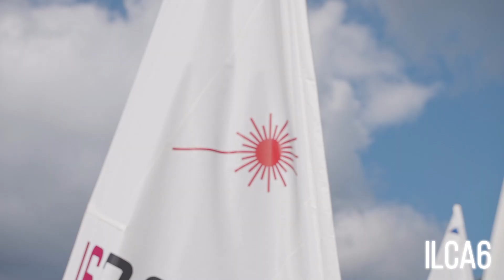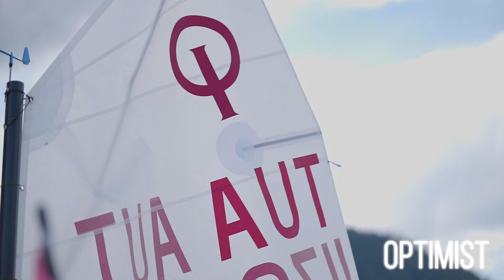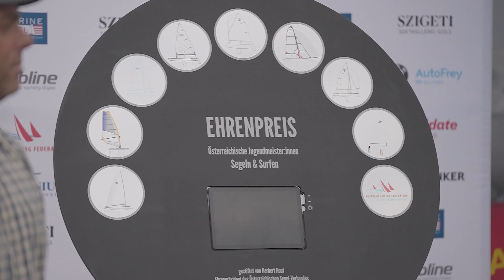Österreichische Jugendmeisterschaft 2022 (ÖJM) - Traunsee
Die österreichische Jugendmeisterschaft ist für Jugendseglerinnen und -Segler das wichtigste Event des Jahres. Über 4 Tage kämpften über 140 Seglerinnen und Segler um den Jugendmeistertitel in den Klassen 420er, 29er, Ilca6, Zoom8 und Optimist. Der Segelclub Ebensee war der Gastgeber der Veranstaltung und der Traunsee zeigte sich wie gewohnt von seiner besten Seite.

Produktion:
Candidate Sailing
Dominik Matesa & Moritz Mitterlehner

MB016WNKNLDRBEZ
MB0185FSEDXFZVE